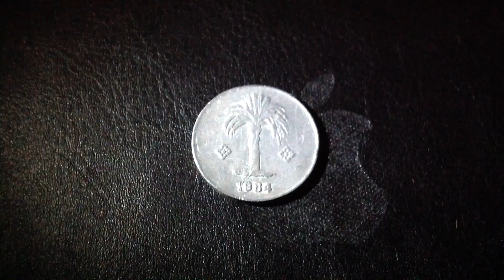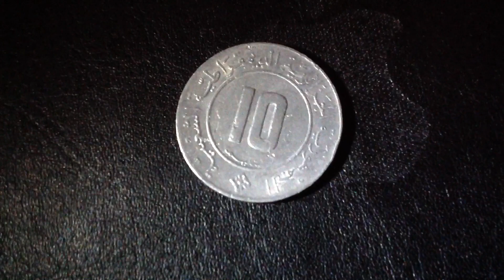10 سنتيم جزائرية 1984🇩🇿